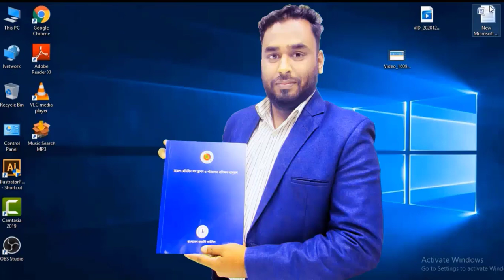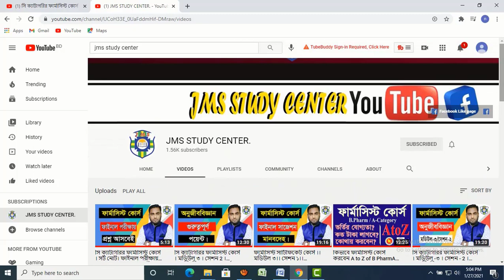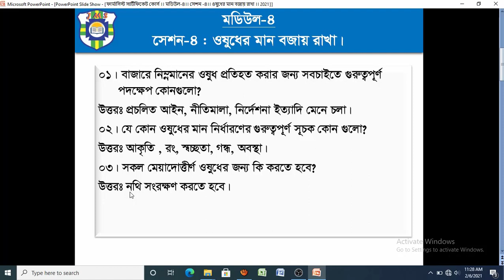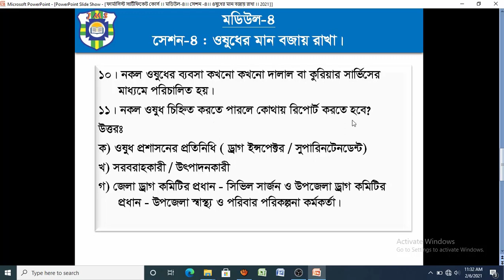সি ক্যাটাগরির ফার্মাসিস্ট কোর্স । মডিউল ৪ । সেশন ৪ । ওষুধের মান বজায় রাখা।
সি ক্যাটাগরির ফার্মাসিস্ট কোর্স । মডিউল - ৪ । সেশন - ৪ । ওষুধের মান বজায় রাখা।বাংলাদেশে 1994 সাল থেকে ফার্মেসী সার্টিফিকেট রেজিস্ট্রেশন পরিক্ষা বা PCR পরিক্ষা অনুষ্ঠিত হয়ে আসছে। যারা সি কেটাগরির ফার্মাস্টি কোর্স এ, 60 তম ব্যাচ এ ভর্তি হয়েছেন তাদেরকে বলছি। করোনা মহামারী পরিস্থিতির কারনে ভর্তির পড় আপনাদের কোন ক্লাস হয়নি। ক্লাস হোক আর না হোক, আপনাদেরকে 200 নাম্বারের MCQ পরীক্ষা দিতে হবে এবং পাশ করার জন্য 200 নাম্বার থেকে নূন্যতম 100 নাম্বার পেতে হবে। বাংলাদেশ ফার্মেসী কাউন্সিল থেকে ফেব্রয়ারী 2020 সালের নতুন সংস্করনের “মডেল মেডিসিন শপ স্থাপন ও পরিচালনা প্রশিক্ষণ ম্যানুয়াল” নামের একটি বই আপনাদেরকে দেওয়া হবে। সেই বই এর মধ্যে MCQ আকারে কোন প্রশ্ন নেই। কাজেই আপনাদের সুবিধার জন্য মডিউল এবং সেশন  ভিত্তিক কিছু গুরুত্বপূর্ণ  পয়েন্ট নিয়ে আজকের এই আলোচনা। যদি মনযোগ দিয়ে আমাদের প্রতিটি ক্লাস উপভোগ করেন, আমার ধির বিশ্বাস, আপনি অন্ততপক্ষে ফেল করবেন না। আজকে আমরা মডেল ফার্মেসী ও মডেল মেডিসিন শপ স্থাপন ও পরিচালনার আদর্শ মানসমূহ থেকে কিছু গুরুত্বপূর্ণ পয়েন্ট নিয়ে  আলোচনা করবো।
সি ক্যাটাগরির ফার্মাসিস্ট কোর্স । মডিউল - ৪ । সেশন - ৪ । ওষুধের মান বজায় রাখা। ফার্মাসিষ্ট ট্রেনিং কোর্স ।কিভাবে ফার্মাসিস্ট ট্রেনিং কোর্স করবেন?ফার্মাসি কোর্স।ফার্মাসি কোর্স ঢাকা। ফার্মাসিস্ট ট্রেনিং সেন্টার কোথায় কোথায় অবস্থিত? বাংলাদেশ ফার্মেসী কাউন্সিল।ফার্মেসী শিক্ষা। ফার্মাসিস্ট কোর্স কোথায় করা যায়? ফার্মেসি কোর্স কোথায় করব? ফার্মেসি কোর্স ২০১৯।pharmacy course details. pharmacy course in Bangladesh. pharmacy. pharmacy technician. diploma course in bangladesh.pcb.ফার্মেসি কোর্স ২০২০। ঢাকা ফার্মেসি কোর্স।ফার্মাসি কোর্স। কোর্স কোথায় করব। ড্রাগিস্ট এন্ড কেমিস্ট সমিতি। কিভাবে ফার্মাসিস্ট কোর্স করব? কিভাবে ফার্মেসী কোর্স করবো?কিভাবে সি-ক্যাটাগরির ফার্মাসিস্ট কোর্স করবো? c category pharmacy. c category pharmacy course.পল্লী চিকিৎসা ও ফার্মাসিস্ট সি ক্যাটাগরি কোর্স নিয়ে প্রশ্ন এবং উত্তর।পল্লী চিকিৎসক।pharmacy course. pharmacy course details. c category.ফার্মেসি কোর্স কোথায় করব?